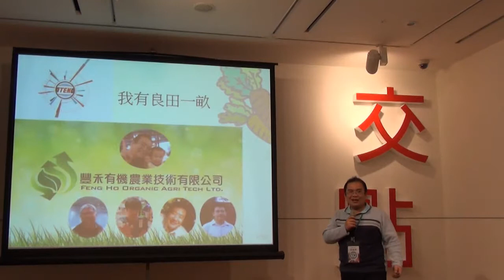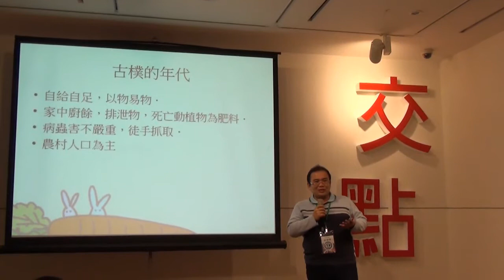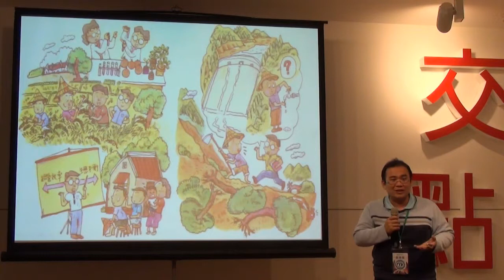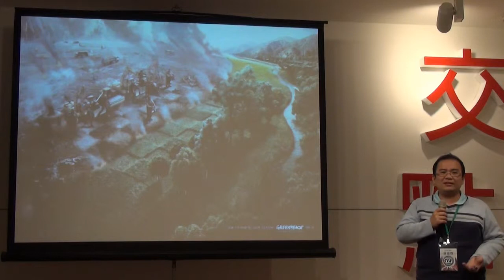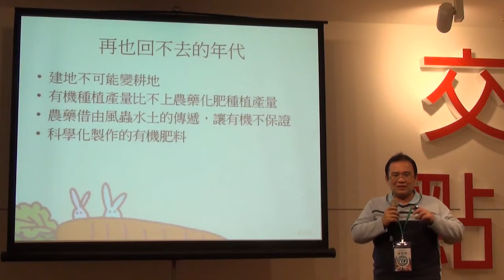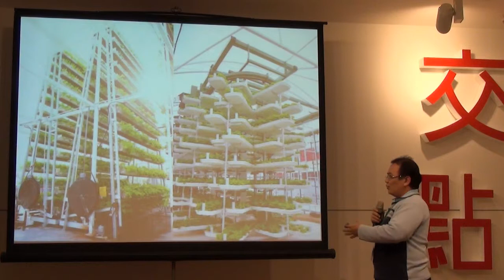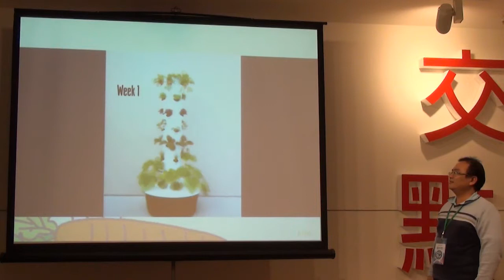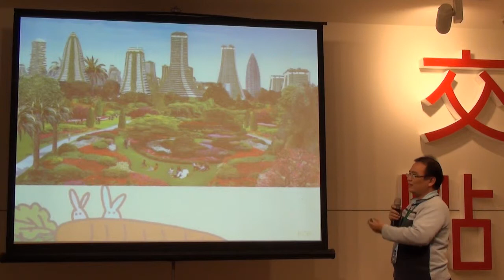2013交點年會-蘇博豐-豐禾有機農業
2013交點年會-蘇博豐-豐禾有機農業